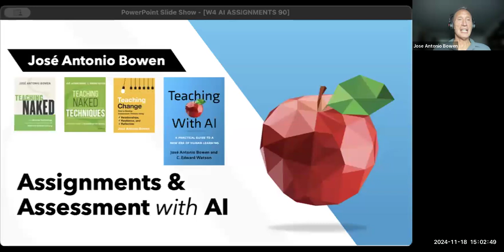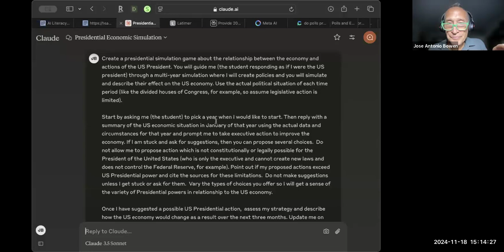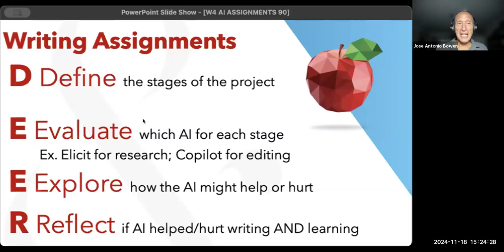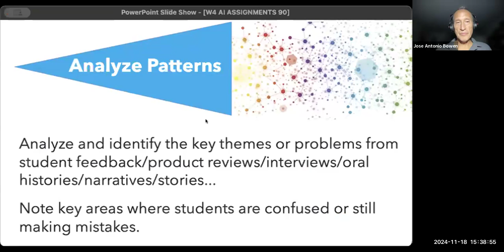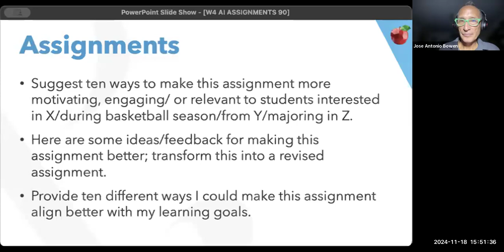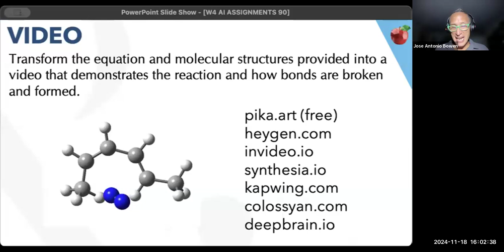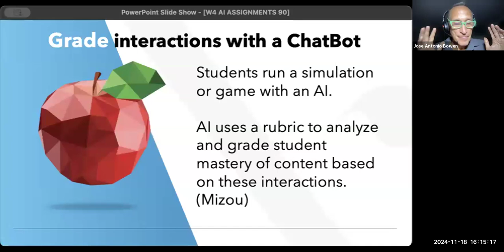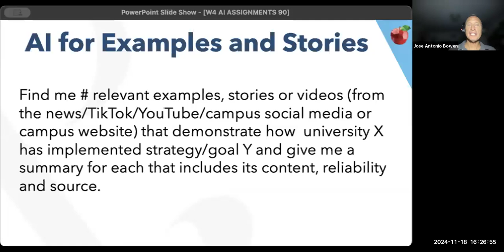AI Assignments and Assessments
All assignments are now AI assignments. In the same way that the ease of finding information on the internet forced faculty to rethink what homework students did and how they wanted them to do it, everyone needs an AI strategy for assignments and assessment. This webinar will cover both ways to force students to write and alternative creative assignments that incorporate AI. Through a wide diversity of examples, participants will also consider how we can reduce cheating and raise standards.

Presenter: José Antonio Bowen